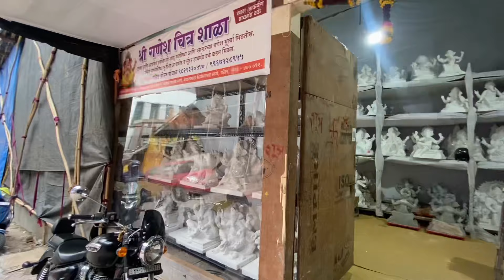PAREL GANPATI WORKSHOP 2024🤍🌎|| VIJAY KHATU WORKSHOP 2024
Hello everyone
Listen me, Pratham Patel  welcoming  you all to my YouTube channel
Here is my 14 vlog,  I hope you all like it